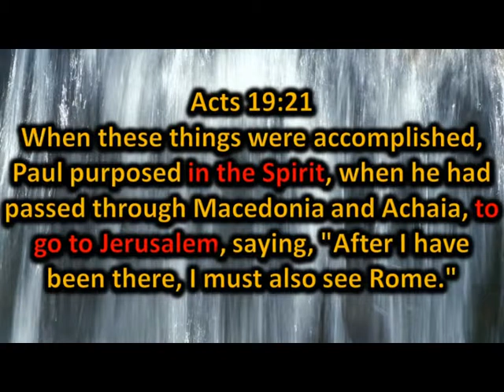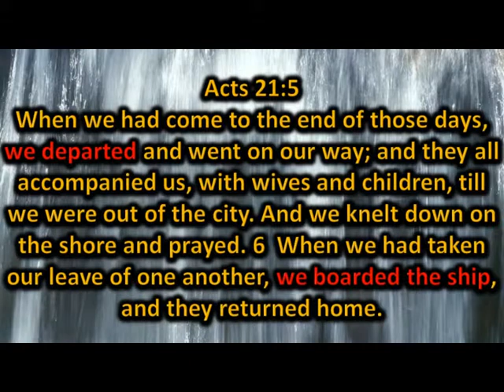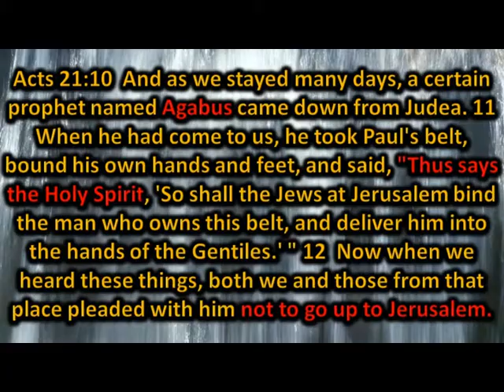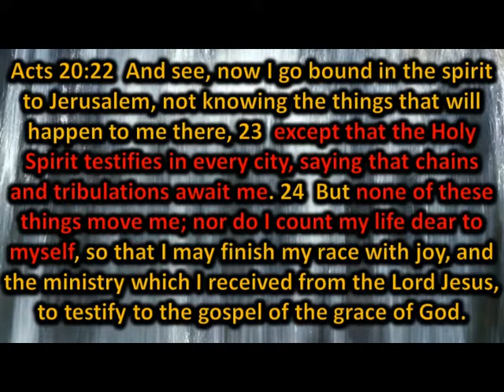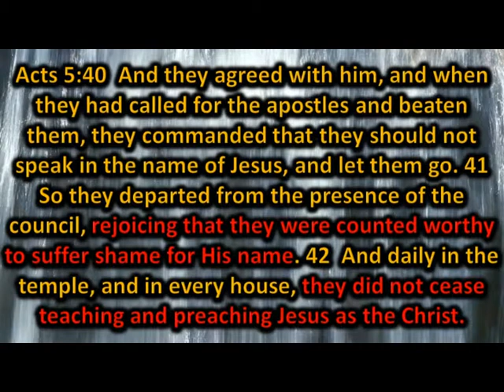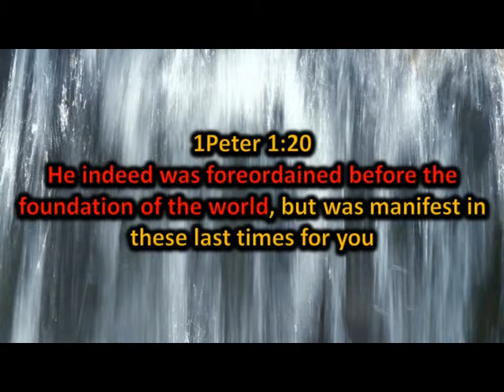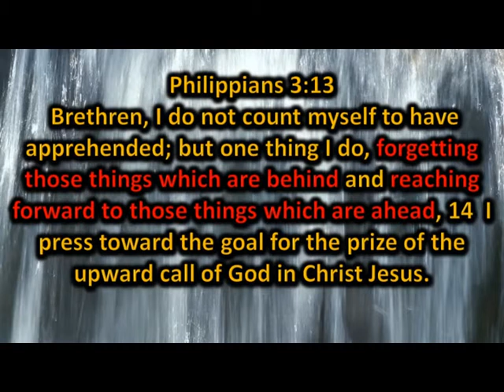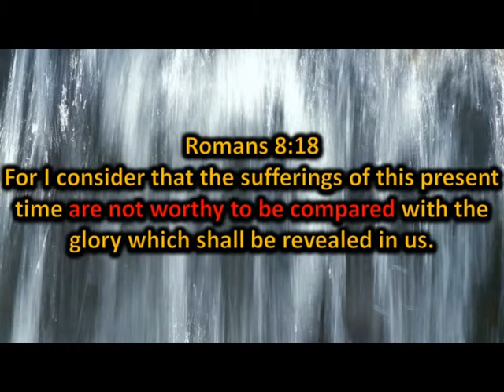Do You Get It?